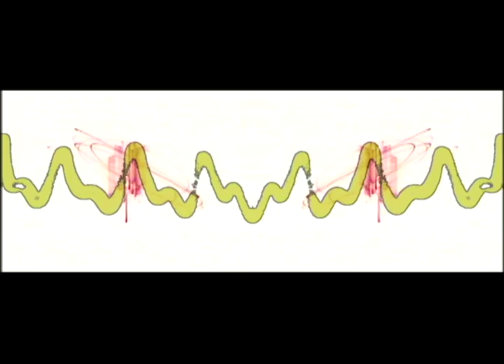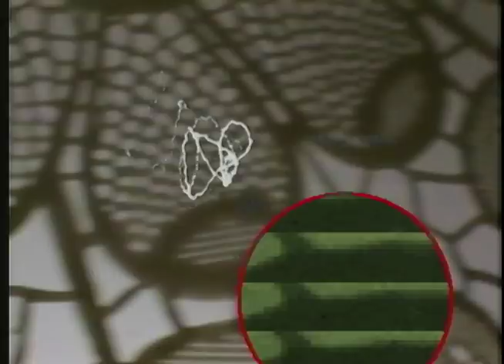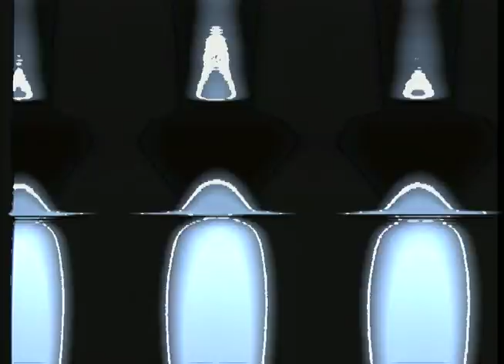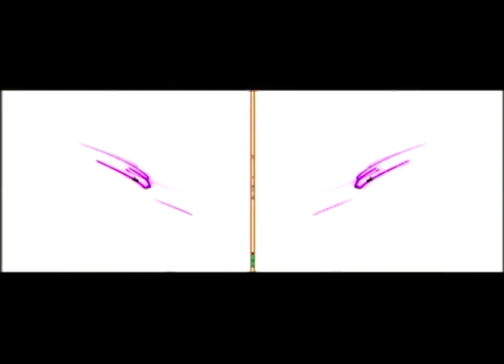UnityGain sampler, 2000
A sampler of live electronic a/v performances from UnityGain at Galapagos Artspace, Williamsburg, Brooklyn. Conceived by and Produced by David Linton, with Co-Curation and Video System Design by Benton C Bainbridge. The monthly UnityGain Galapagos residency ran from 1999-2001. These visual performances marked the late hardware era; shortly after, laptop & software based visuals supplanted analog gear.

live video in order of appearance:
Benton C Bainbridge - resident visual performer, with:
Bill Etra
Janene Higgins
Nancy Meli Walker
Anney Bonney
Angie Eng

music in order of appearance:
Handheld Soundsystem (David Last)
Sporangia
[group jam]
Ikue Mori
Urban Rhythm
Ylyptyk
Matthew Ostrowski
Criterion
Christina Wheeler
David Linton
Heimo Lattner & Dean Roberts
Ferris Wheel
Charles Cohen
Koosil-ja
Ylyptyk